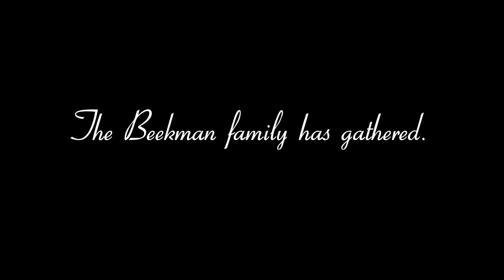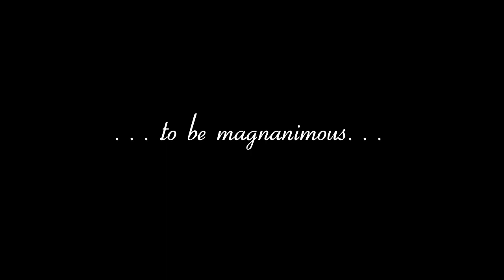Thanks Trailer ***FINAL***